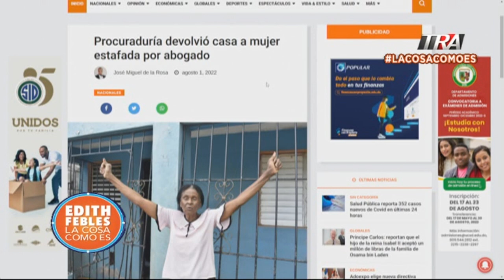Quitan su casa a una anciana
Canal Oficial Periodista Edith Febles